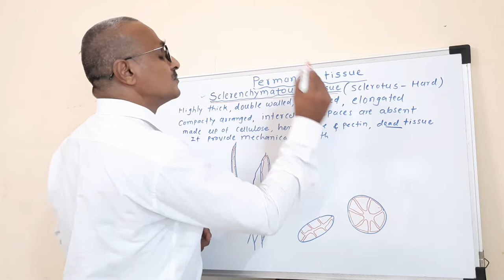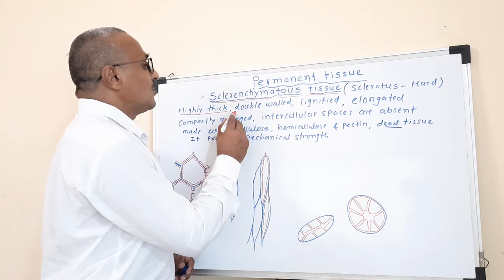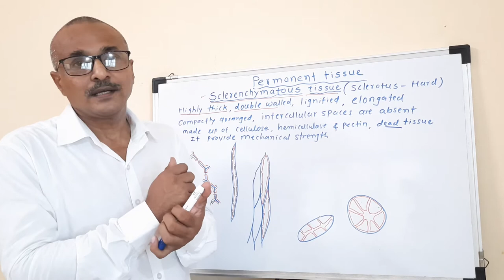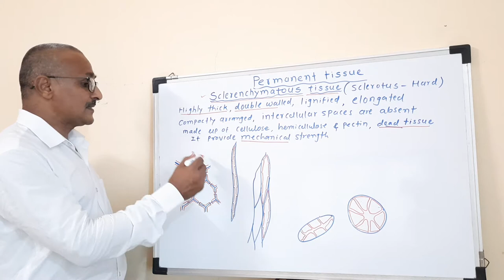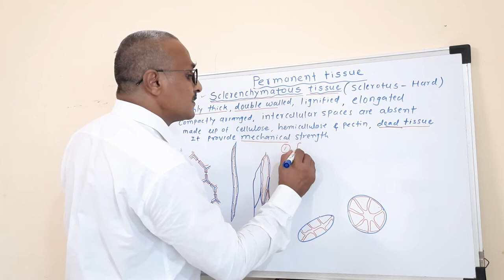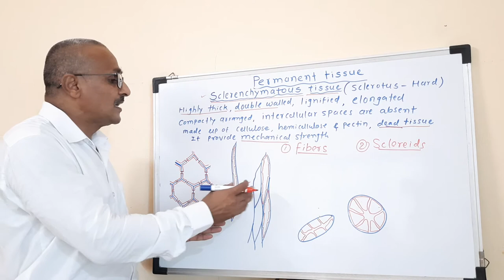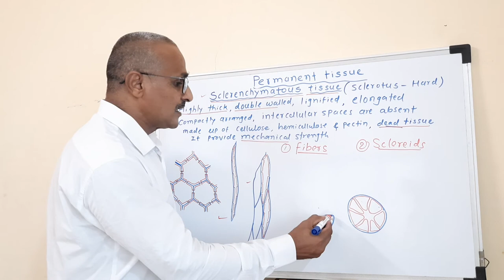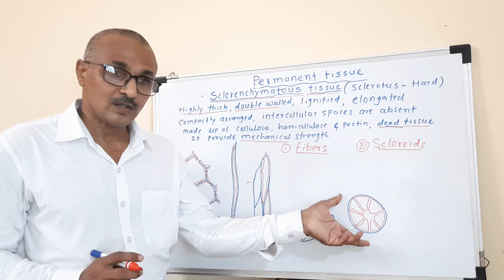Permanent Tissue - Sclerenchyma video 5